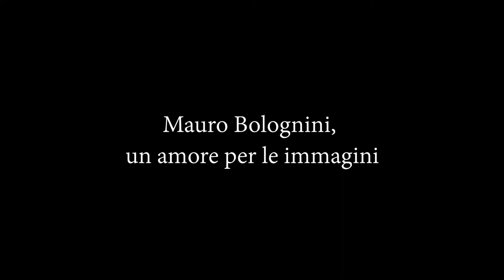Mauro Bolognini, un amore per le immagini - Trailer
Nella mostra "Mauro Bolognini | Un nouveau regard. Il cinema, il teatro e le arti" un video che consente di gettare uno sguardo sul cinema di Bolognini, analizzandone le fonti artistiche, appartenenti non solo alla canonica tradizione macchiaiola, ma anche alla grande pittura europea otto e novecentesca, e quelle fotografiche, tratte in gran parte dall’archivio storico dei Fratelli Alinari. Sarà così possibile entrare nell’officina mentale del regista, ripercorrendo il ricchissimo repertorio di immagini che ne ha fecondato la fantasia, e apprezzare con nuovi occhi due memorabili pellicole del nostro grande cinema.
MAURO BOLOGNINI | UN NOUVEAU REGARD. Il cinema, il teatro e le arti
Pistoia, Palazzo Buontalenti e Antico Palazzo dei Vescovi
10 novembre 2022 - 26 febbraio 2023